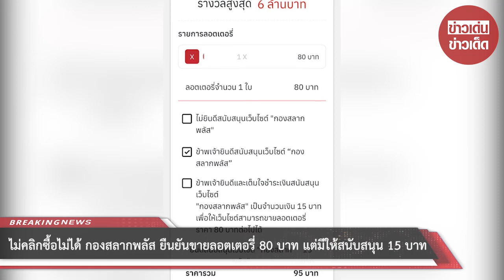ไม่คลิกซื้อไม่ได้ กองสลากพลัส ยืนยันขายลอตเตอรี่ 80 บาท แต่มีให้สนับสนุน 15 บาท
ขอบคุณข้อมูลจาก เว็บไซต์กองสลากพลัส